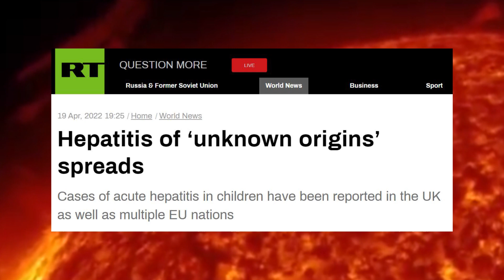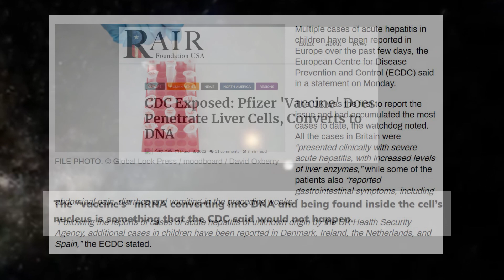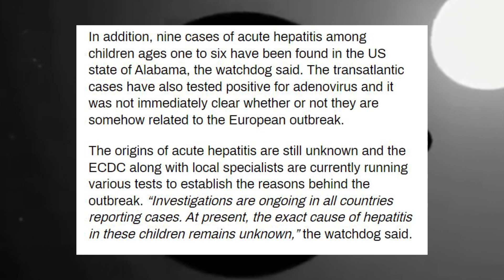How To Spot A Liar!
Here is a little insight into medical BS.

I started this Channel to start a conversation about things that effect all of us. Why? Easy... because it effects all of us. We all have differences which is Great but it is the rules of Society that allow those differences to flourish. Things like Freedom to speak about important issues even if we disagree on what those issues are or how we solve them. That Foundational Right is at the core of building the kind of Society we all want to see. The antidote to bad ideas is more ideas!

Theta :

0x8f9b27eb44f02205D1CA3376A930F281F77234EA

Bitcoin :

15YCikitmfY1TFKpApKUKELKCZwC9Sv7g5

Etherium :

0xfF97399A52AbE8b957702bF1Ed0bA9F9d533cB73

Litecoin :

LZ5HeupayqXyaFLXejz6iHeS2kV12AgFx2